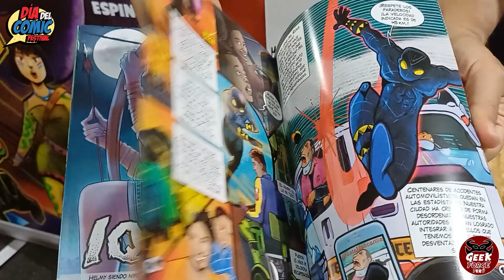MED COMICS - ARTISTA PERUANO - TIEMPO DE COMICS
¡¿Te encantó el video? 🌟 Dale "Me gusta" 👍, compártelo 🔄 y déjanos tus comentarios 💬. Queremos escuchar tu opinión y construir esta comunidad juntos. 🤝 ¡Tu participación es clave! 🚀✨

¡Únete al mundo geek con Geek Force Perú! 🚀🎮 Explora la esencia de la cultura geek en cada video. ¡No te pierdas ni un detalle! 🌐🤓✉️ ¡Tu aventura geek comienza aquí! 🌟👾